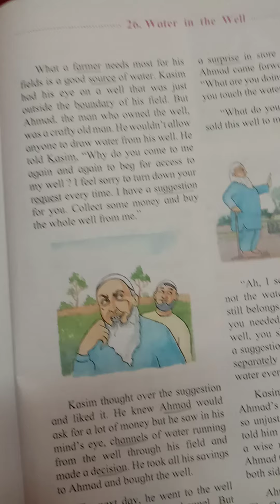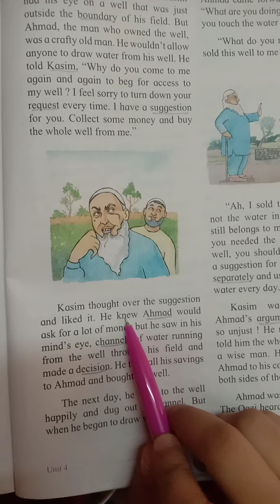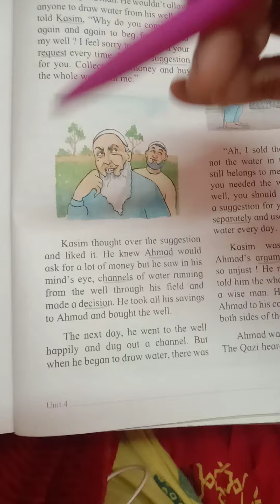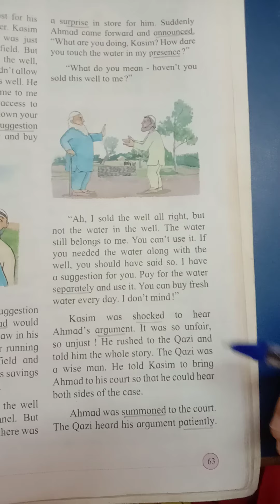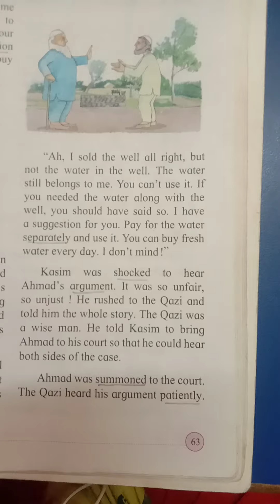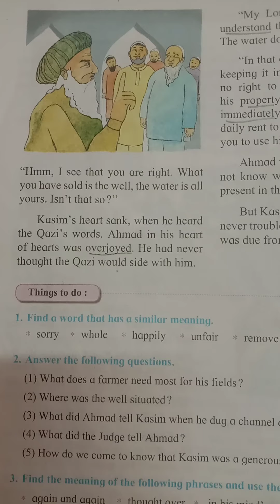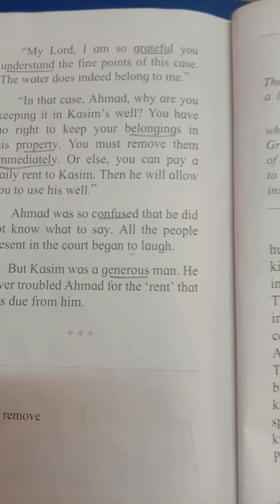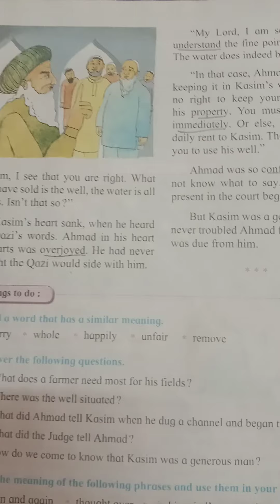std 5, Sub English, Chp 26 Water in the Well